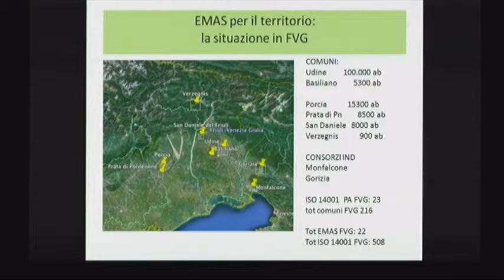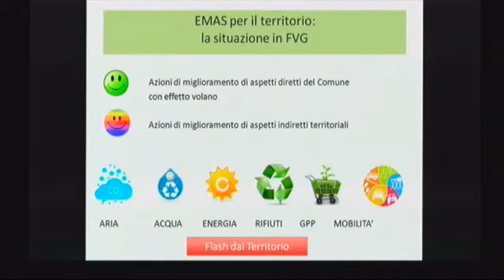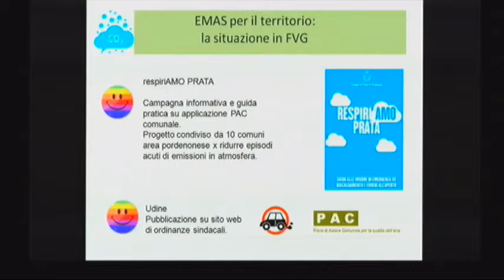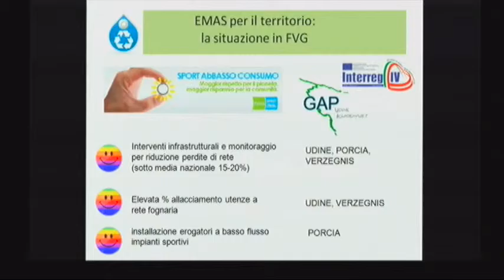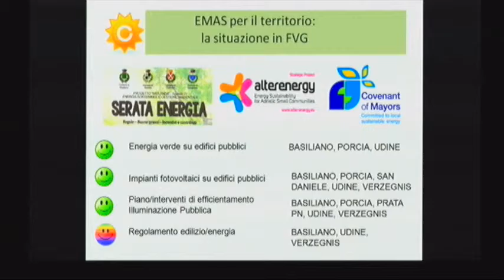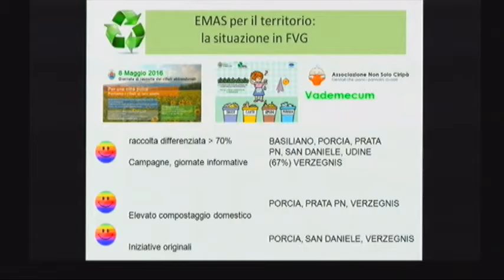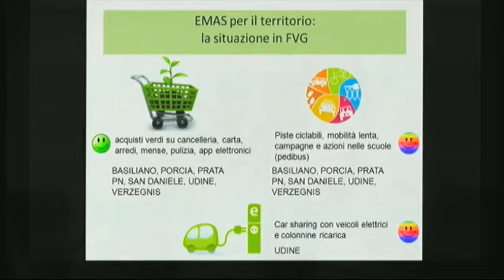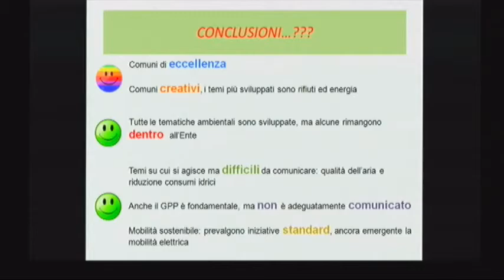Agnese Presotto (Comune di Udine): EMAS nella Pubblica Amministrazione